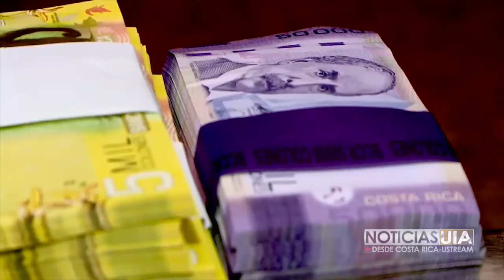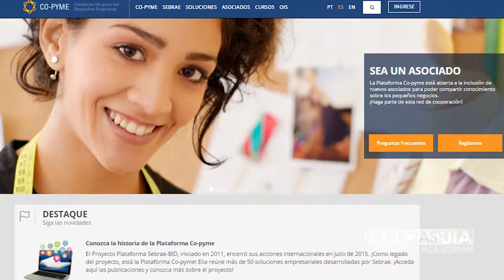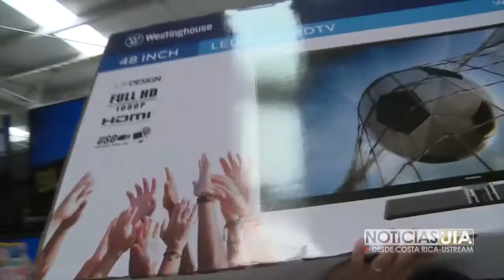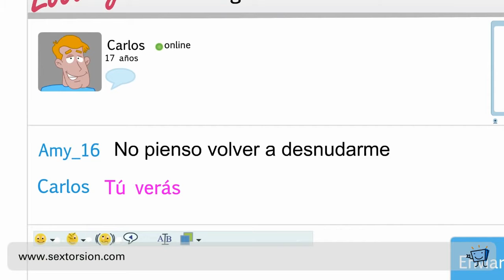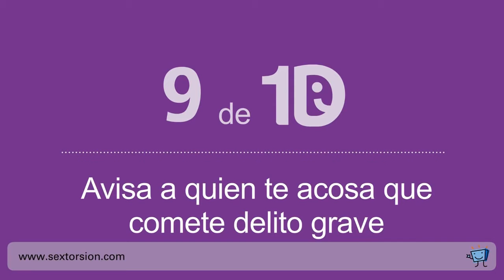Noticias UIA, 4 de marzo de 2016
Noticias UIA. Noticiero de la Universidad Internacional de las Américas, San José, Costa Rica. Presentan Silvia Ramírez y Ana Lucía Zamora. Edición y post producción, Daniel Rosales y Brayan Picado, cámara Carlos Aguilar, Audio Geiner Chacón, Coodinación de Laboratorio de Radio y TV, Randall Hernández Wright.
Una producción de los estudiantes de periodismo de la Universidad Internacional de las Américas. Dirección de carrera: Patricia Navarro Molina.